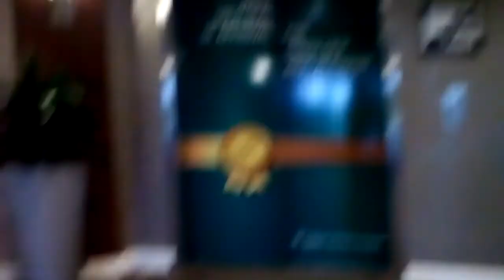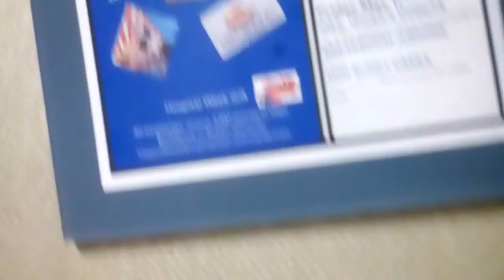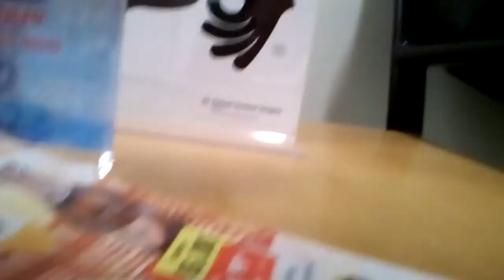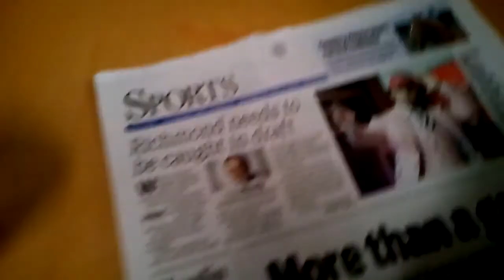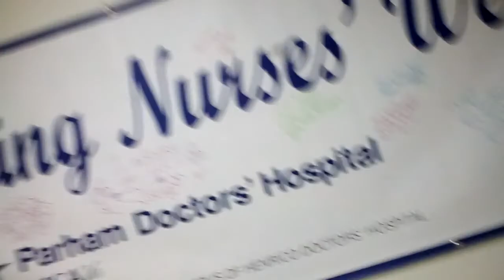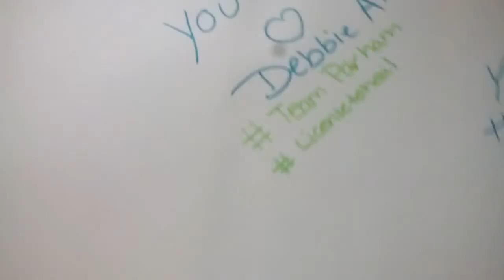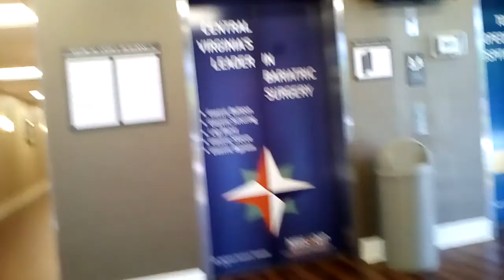Wednesday Nurses Week Creamer Run with JWeed signature 2019